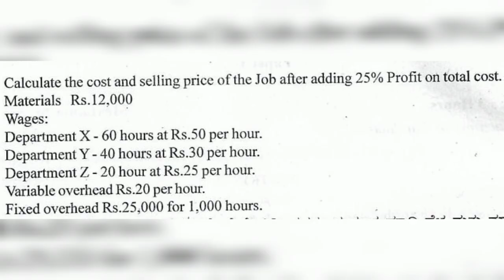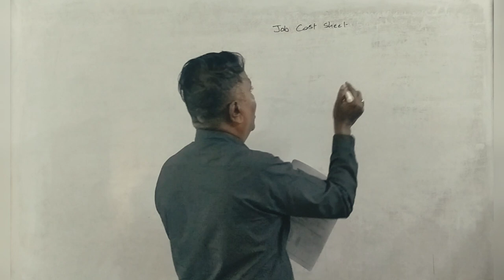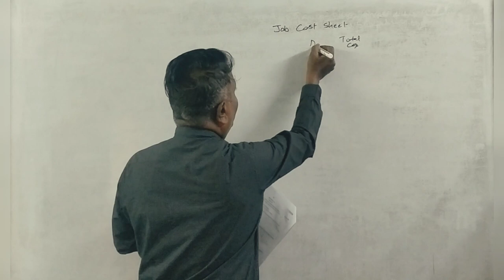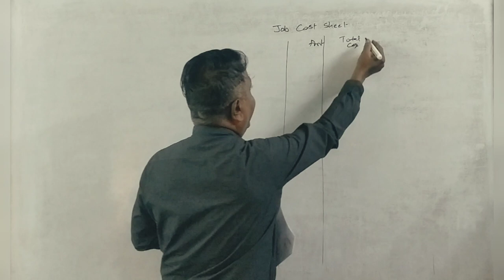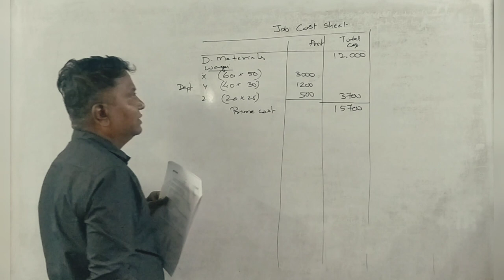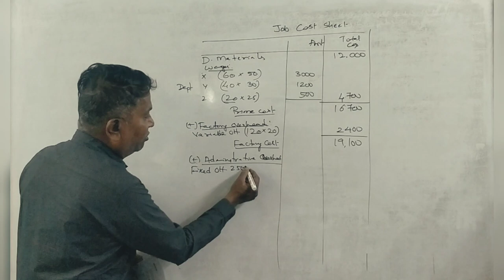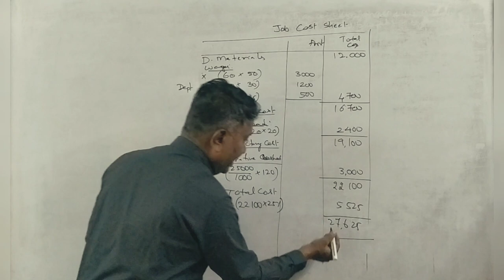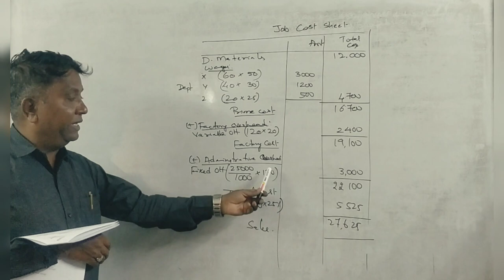Job & Batch Costing in Kannada PART 3 - B.COM 2021 Question Paper for 5 Marks By Srinath Sir